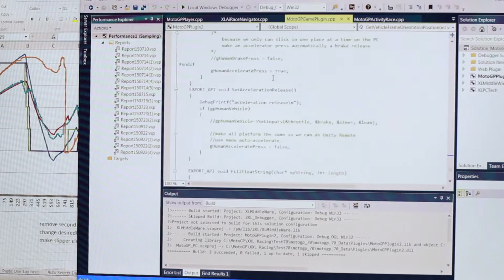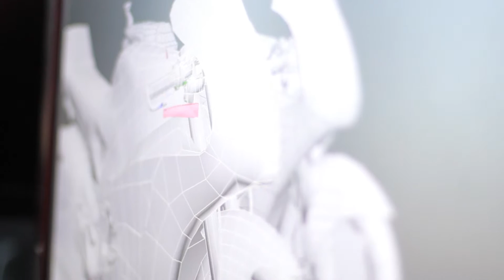Mark DeSimone - Developer Diary MotoGP Championship Quest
Mark is the CEO and co-founder of WePlay.Media. He was one of the original partners in the game studio Rainbow Games which made smash hits such as MX vs ATV, Disney's Cars and dozens of other games. In this interview Mark discussed the technical challenges he faced and how he managed the team and produced a technical masterpiece (so says Graeme) with the best experience for our customers as the primary goal.